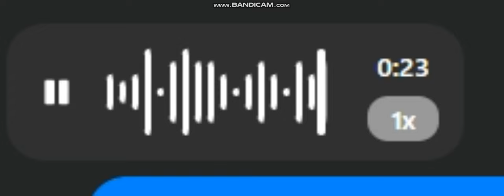"DUST" AN ORIGINAL SONG I WROTE - LYRICS BELOW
verse 1
Words  like chains,  an anchor pulling me down
Got this heavy feelin' when you speak your mind,
I don't wanna come around
But I reckon I'll stand, come another time,
No matter how I think or how I feel
the pain's the only thing that's real.

chorus
Woke with a heartache,
night's just like the day,
Drownin' in the lies and the cuss.
If you're set on your stabbin',
I guess you must,
But I'm worn from the war,
so I'm on my way to dust.

verse 2
Every echo of your voice, it's a cut too deep,
Takes a piece of me, but I ain't gonna sleep.
Life's a highway of heartbreak,
So I'll ride on, in the storm, in peace.

Bridge
been down this road, seen the hurt before
Carried your shadow, darkness no more.
I'll find my way, past the nights somewhere,
freedom from the pain doesn't seem real over there

repeat chorus